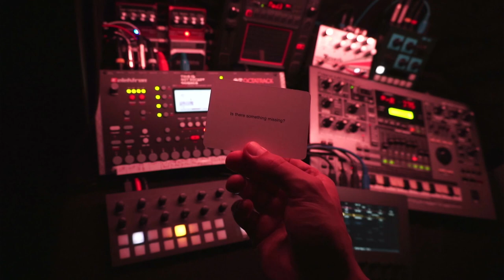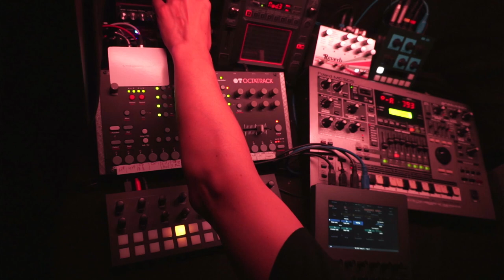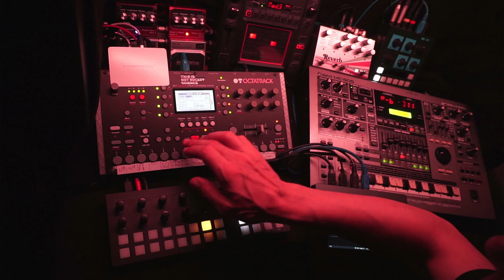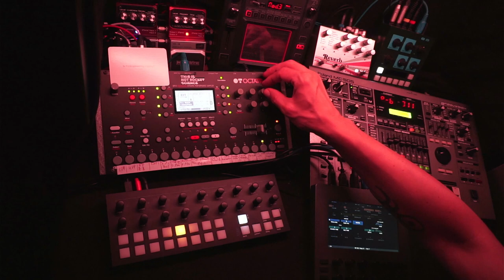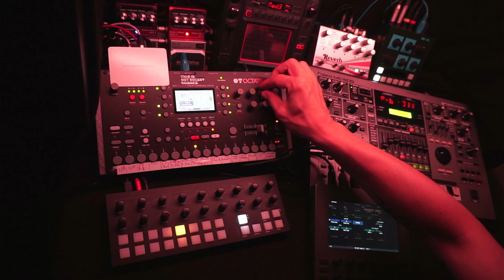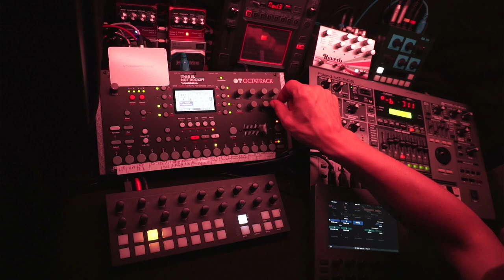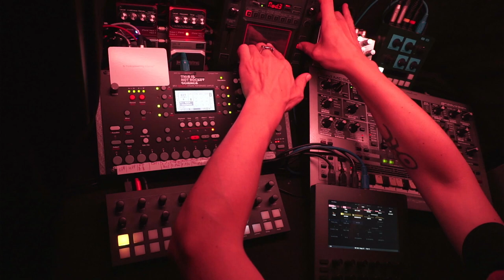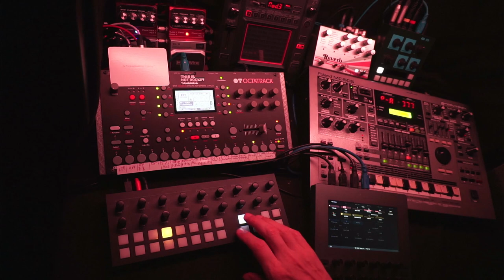Space Exploration - 230815 - Longform Musick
Oblique Strategies card: "Is there something missing?"